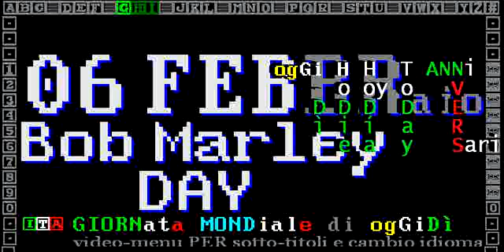🎵🎵🎵 Bob Marley birth DAY ** 06 FEBBRaio, dal 1945. Oggi giornata di Bob Marley - accade in Giamaica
TG1 BobMarleyDay 06 FEBBRaio 2019 - Oggi giornata di Bob Marley in Giamaica e...(giornate GLOBali)
RAI STORIA ACCADE OGGI: BobMarleyDay 06 FEBBRaio 2019 - Oggi giornata di Bob Marley

:videolista:
BobMarleyDay ** 06 FEBBRaio 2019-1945 Oggi giornata di Bob Marley, in vari paesi, in primis nella nativa Giamaica (giornate GLOBalizzanti)

== ARTICOLI ==

Bob Marley day declared in Los Angeles - BBC News - BBC.com
The Los Angeles City Council has declared a special day in honour of the Jamaican reggae star, Bob Marley.

06/02/2019 - KINGSTON, Jamaica — Mayor of Toronto John Tory this morning proclaimed February 6 as 'Bob Marley Day' in the Canadian city. The mayor said the “Toronto tradition” pays tribute to the Reggae icon's legacy of peace, harmony and the unity of humankind.
Tory shared a statement from his office via Twitter, noting that today, Robert Nesta Marley's “music lives on and appeals to people of all cultures and guides them towards a world united — one people — one love”.
The mayor noted that Marley began his career with the Wailers and became known for his distinctive writing and vocal style.
“Marley sang of tolerance and love. He became one of the greatest ambassadors of peace the world has ever seen. He encouraged us to live in harmony, chronicle our own destiny and stand up for what is right,” Tory continued. The mayor also announced that the Toronto sign will be lit in green, black and yellow today to celebrate Bob Marley Day.
Marley was born February 6, 1945, in Nine Mile, St Ann, Jamaica and died of cancer on May 11, 1981. He was voted the third-greatest songwriter of all time in a 2001 BBC poll behind Bob Dylan and John Lennon.

Toronto declares Feb 6 Bob Marley Day – Punch Newspapers
06/02/2019 - The Mayor of the City of Toronto, John Tory, has proclaimed every February 6 as Bob Marley Day. Bob Marley was a Jamaican singer and ...

== WIKIPEDIE ==

Robert Nesta Marley, OM (6 February 1945 – 11 May 1981) was a Jamaican singer-songwriter A three-day jam session with Norman and others, including Norman's co-writer Al Pyfrom, resulted in a 24-minute tape of Marley performing ...
Cause of death‎: ‎Melanoma (skin cancer) Other names‎: ‎Donald Marley; Tuff Gong
Died‎: ‎11 May 1981 (aged 36); Miami, Florida Years active‎: ‎1962–1981
‎Bob Marley · ‎Outline of Bob Marley · ‎Bob Marley Museum · ‎Book:Bob Marley